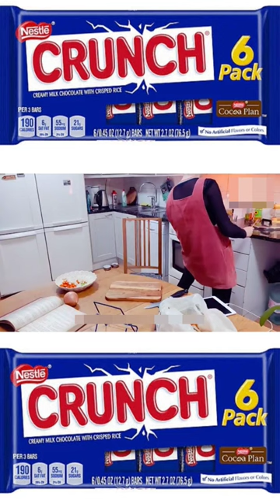NESTLE CRUNCH MEMES 866 (SHORT)